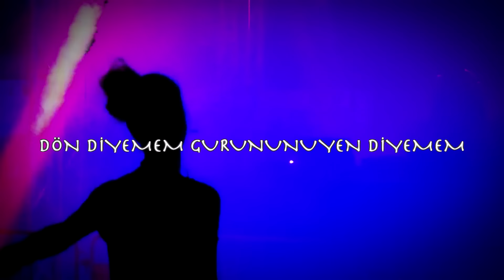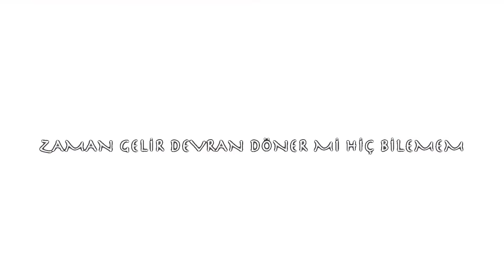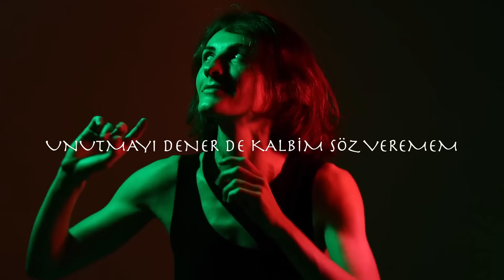Özge Biroğlu - Dön Diyemem (Remix)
Özge Biroğlu'nun, Five Müzik etiketiyle yayınlanan "Dön Diyemem (Remix)" isimli tekli çalışması, video klibiyle netd müzik'te.

Düzenleme : Mert Kurt
Yönetmen : Enes Bilal Taşçı